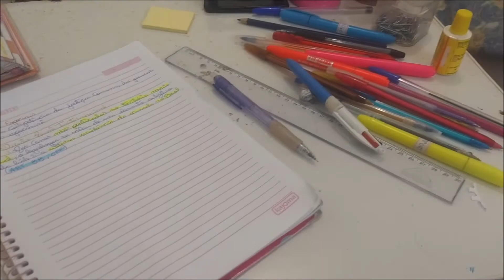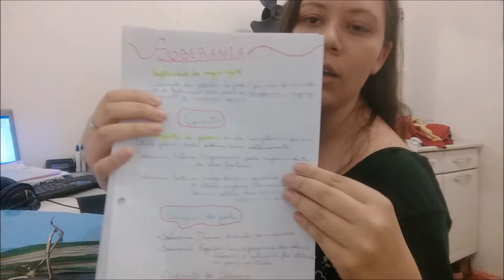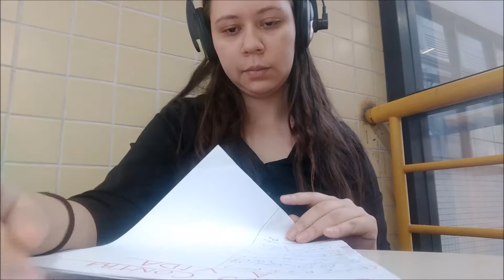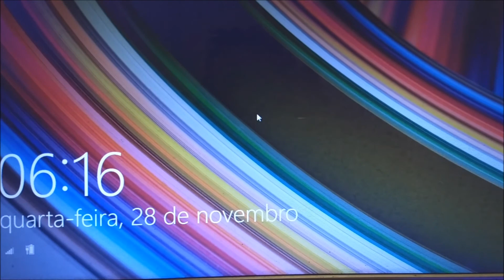ROTINA DE UMA ESTUDANTE DE DIREITO #17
últimos dias do semestre, e eu já estava de saco cheio haha, chorei sim e não nego. Mas finalmente... FÉRIAS.

A série Rotina de uma estudante de direito visa mostrar a caminhada ao longo da faculdade de direito até a formatura. Aqui você pode ver todas as conquistas, dificuldades e muito estudo nos próximos anos. Espero que eu consiga estimular você a não desistir desse caminho longo e árduo do futuro operador do direito.